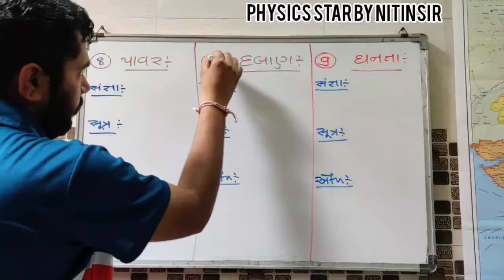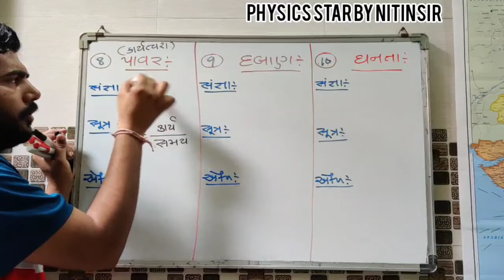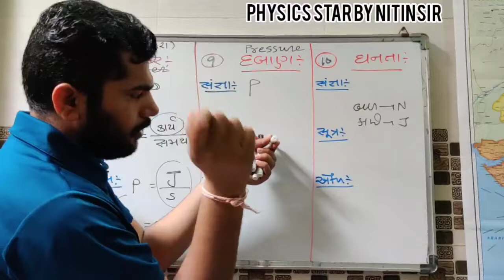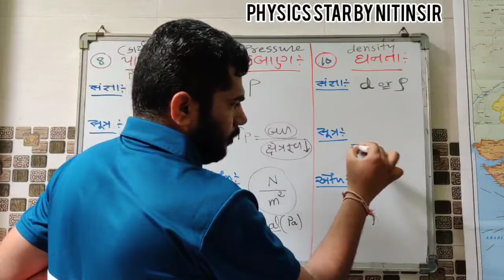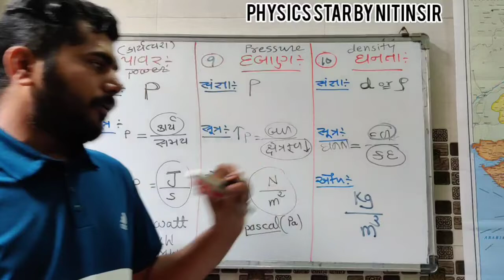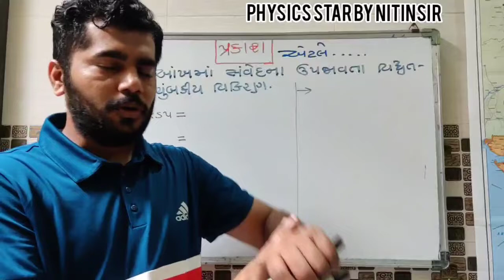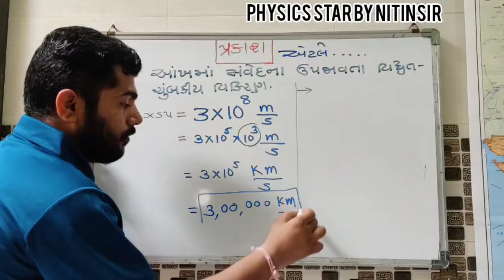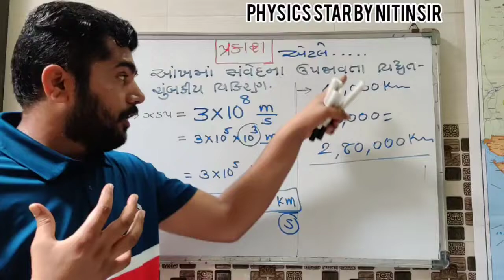STD-11 BRIDGE COURSE LEC-3